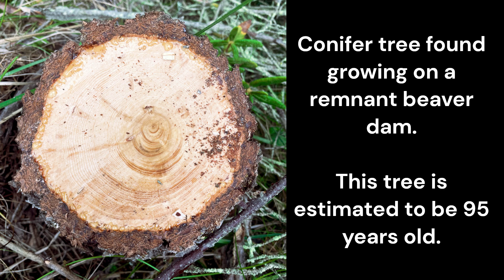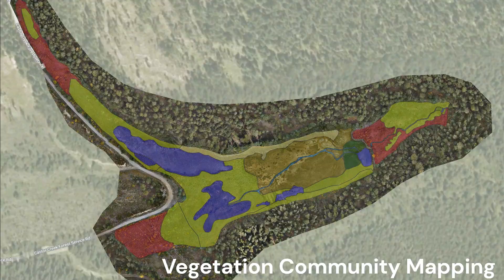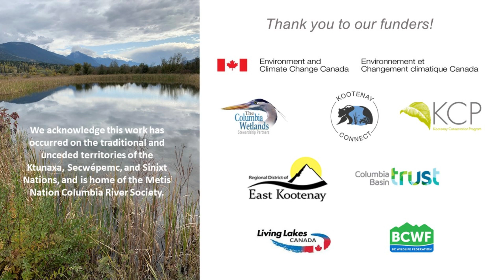Wetlands on the western benchlands of the Columbia Valley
CWSP acknowledges that this work has occurred on the traditional and unceded territory of the Ktunaxa, Secwépemc. and Sinixt Nations, and is home of the Metis Nation Columbia River Society.

Narrated by Dr. Suzanne Bayley, president of the Columbia Wetlands Stewardship Partners (CWSP), this video documents the work done by CWSP through Kootenay Connect to document and monitor the wetlands in the western uplands of the Columbia Valley, and restore and enhance some of these wetlands. This includes plans to restore 39 hectares of wetlands by utilizing beaver dam analogues.